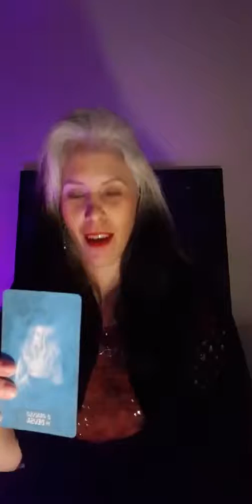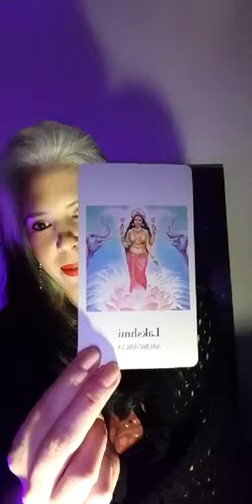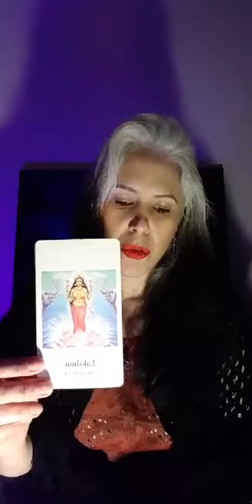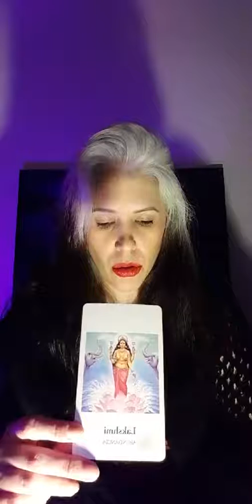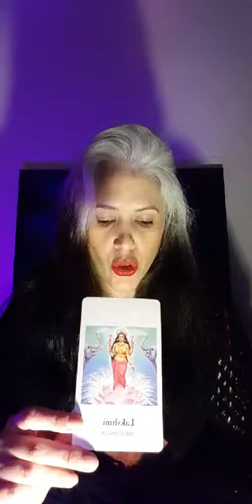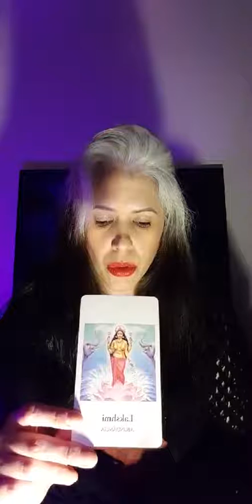[MEDITAÇÃO GUIADA] Deusa Lakshimi a Senhora da ABUNDÂNCIA (PASSO-A-PASSO)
Live de meditação realizada dia 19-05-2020 com a deusa Lakshimi a senhora da abundância;

Como a live foi realizada no instagram você pode avançar para 20" para saber mais sobre a deusa e 26" para iniciarmos a meditação.
Aproveitem a meditação!
Espero que gostem e comentem como foi a experiência da meditação para vocês.